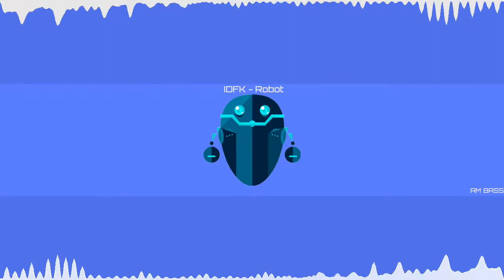[OMFG Style/Glitch Hop] IDFK - Robot BASS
Follow IDFK